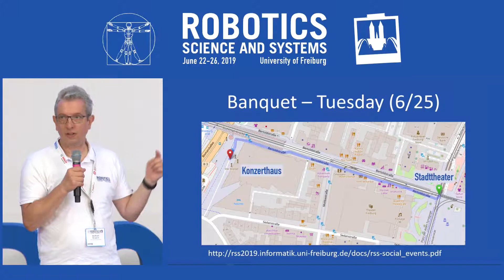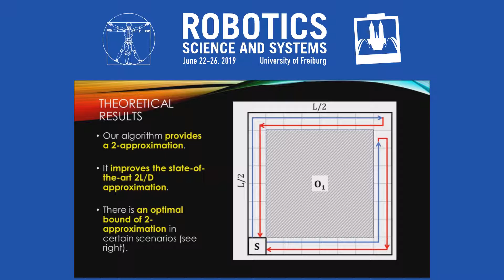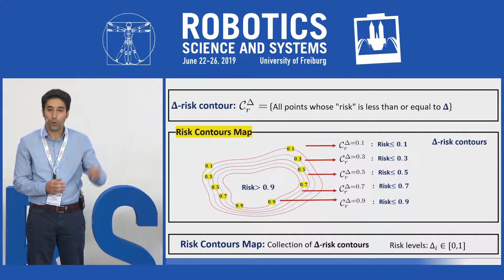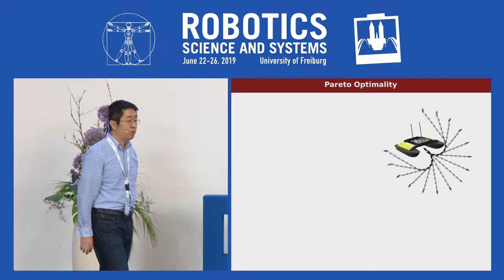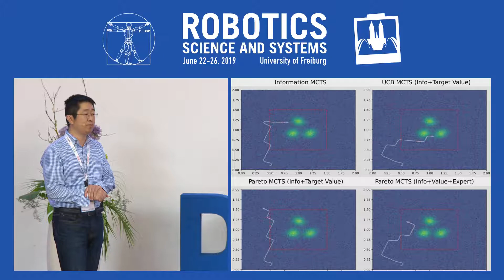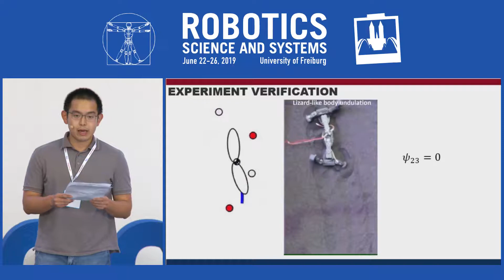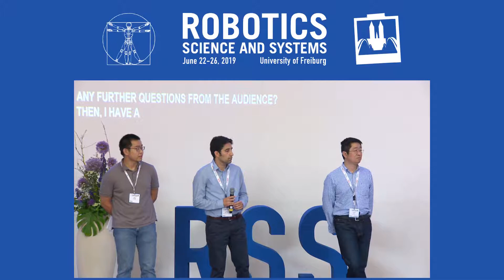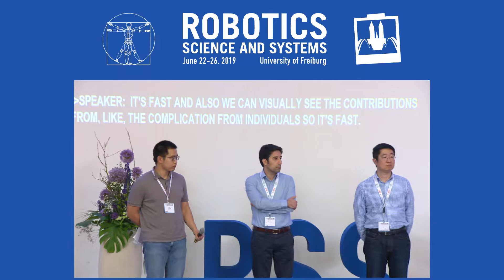RSS 2019, Spotlight Talks: Group 10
The following papers are presented in this spotlight session:

1. A 2-Approximation Algorithm for the Online Tethered Coverage Problem
2. [Reachable Space Characterization of Markov Decision Processes with Time Variability] not recorded on speaker's request
3. Risk Contours Map for Risk Bounded Motion Planning under Perception Uncertainties
4. Pareto Monte Carlo Tree Search for Multi-Objective Informative Planning
5. A Hierarchical Geometric Framework to Design Locomotive Gaits for Highly Articulated Robots